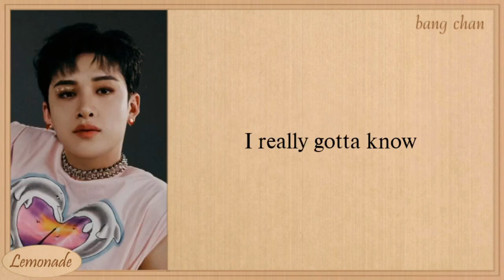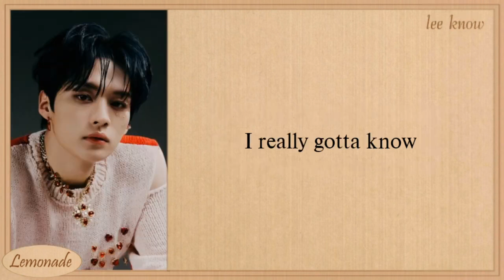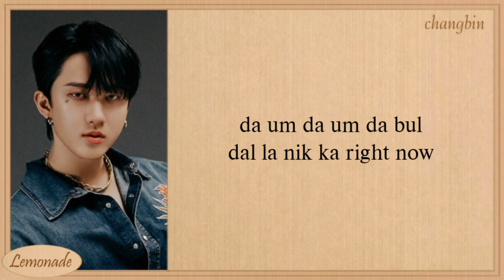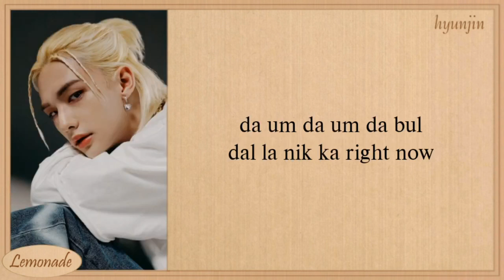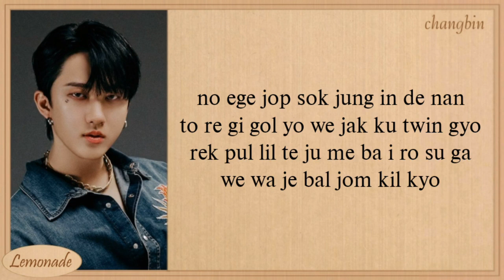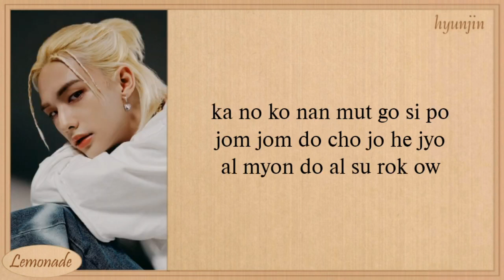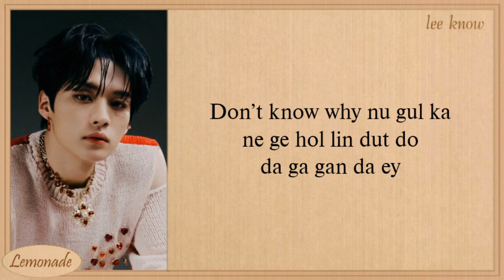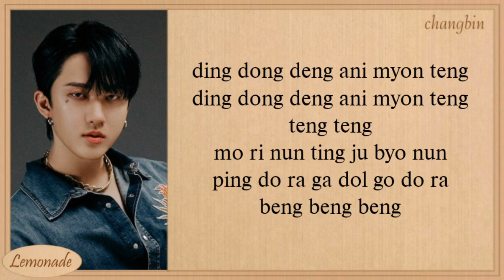Stray Kids Give Me Your TMI Easy Lyrics | 1 Hours Lyrics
Stray Kids Give Me Your TMI Lyrics

stray kids give me your tmi color coded lyrics